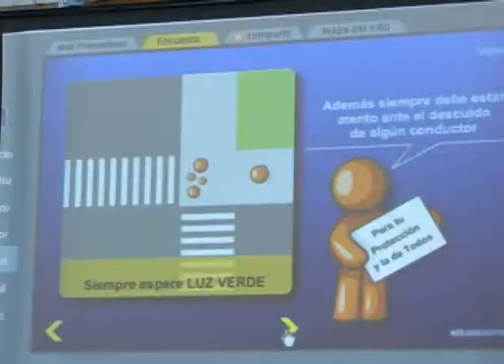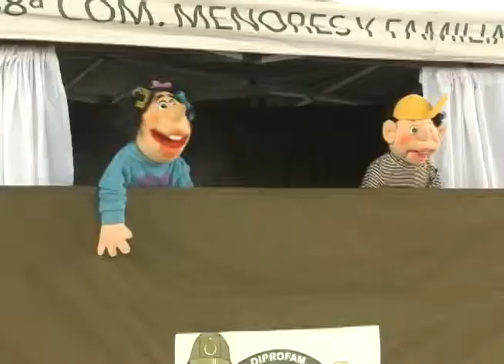AGROSUPER NOTICIAS PEATÓN SEGURO 2012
En la comuna de San Pedro de Melipilla, se está desarrolló el programa "Peatón Seguro", impulsado por la empresa Agrosuper y en coordinación con Carabineros de Chile. La iniciativa tiene por objetivo que los niños de los diversos establecimientos de educacionales de la comuna aprendan de manera entretenida y educativa los consejos de prevención de accidentes.